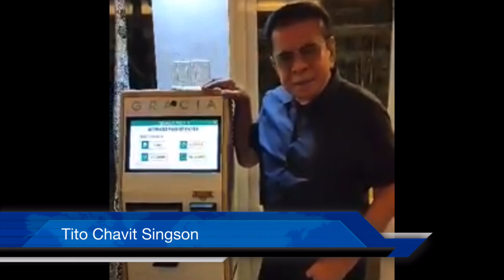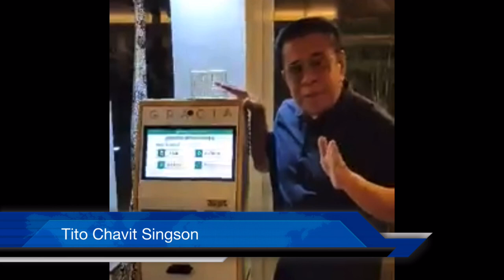BIRTHDAY GREATINGS FROM PRES.DUTERTE, OTHER POLITICS AND ARTIST TO MAYOR DATU SHAMEEM MASTURA